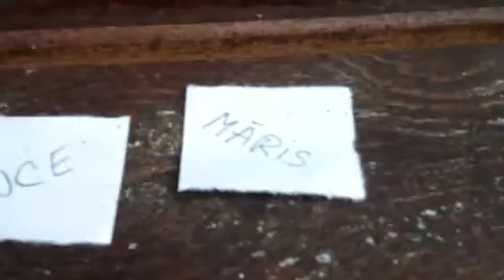Ņam ānm vakariņas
Nākamie kandidāti vakariņam.